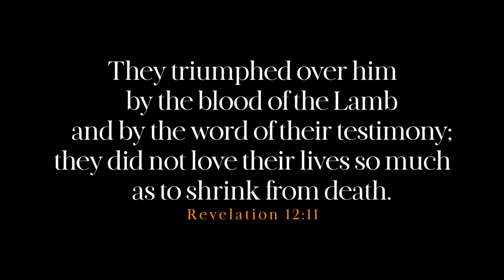Celebration Sunday Stories 11.21.21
We are Overland Park Community Church. A community of people, developing disciples.